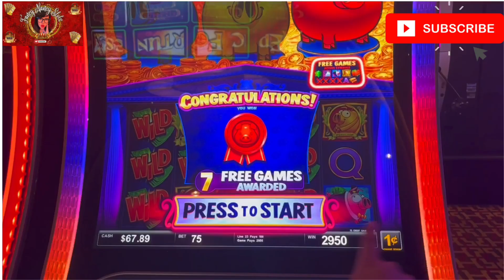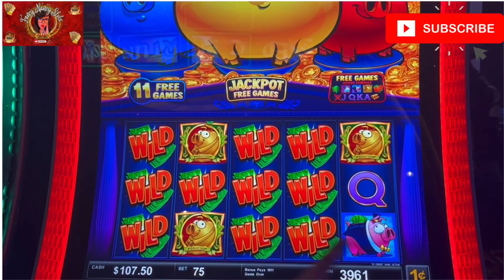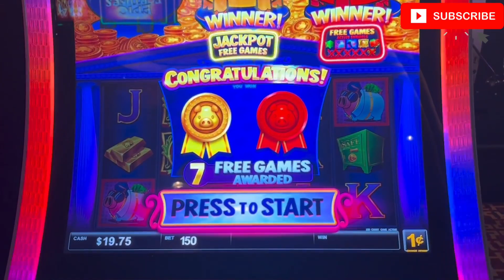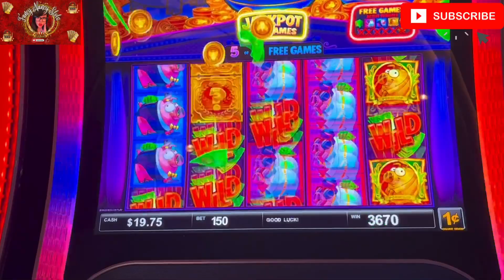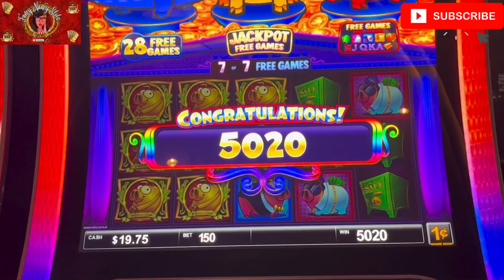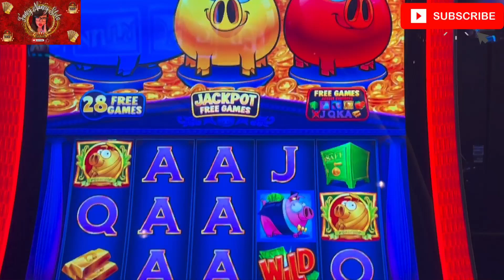First time playing Rich Little Piggies. Back to Back Bonus's!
Its 2023! Hello Fancy Nancy supporters. Thank you to everyone who has helped us grow our channel. Thank you to the wonderful slot community for supporting Fancy Nancy Slots, we care for all of you! Please friends go check out each other channels and show love and support. Besitos!
@spinningandwinningslotswit5241 @gamblebeeslotsnmore8576 @GRACYLUCKSLOTS @TrendyTroylynSlots @marjonochannel6485 @MIKEANDAPRILUNPLUGGED @TheRouletteMaster @707SLOTS @DGProduction777 @CasinoslotsJJ @Lowbudgethighrollers1 @DebbieLovesSlots @CasinoChronicles-Tina @manvsslots @robertferguson64 @NaturalWonders1710 @AussieLinkSlots @CassanovaSlots @RyanRichardSlots @SlotSavvyPK @JohnColtrane2000 @goldelfslots @LotteryJunkie7467 @TLSlots @tlcslots @RoseS Slots @SlottyDisposition @BarbaraPlayinSlots @CasinoLadySlots @slotsacrossamerica @kenowarriors5703 @kenoladyadventures @trishascratch @Trishthedishslots @jerikoslots9665 @SHORTSTACKSLOTS @fortunatequeenchannel @TheGAMBLERafterDark @IntheKitchenwithKaren @EpicAdventureCouple @slotgamblinggranny @donathedivaslots @SoCal Slots @tanlocofficial8246 @PowerCoupleSlots @yeldarbslots @TXGambles @laraespeaks @thebuffalogoldguru @ChrisAndLu @gamblersanonymousslotsscra236 @gmoneyslotmachinevideos @Touffy11Slots @younasvillagevlogs2193 @SoulotMates @DaBossSlots @Str8UpSlots @TheSlotBandits @BeerBellySlots @TYMSlots @thegreatindoorswithedandmi7880 @Celebrity Tales @TheShamusOfSlots @HRScratchCards @spinandwinslots @mystikslot @nancybthescratcher6327 @slotbae5 @GamblinGranny @GalavantersSlots @BigEZSlotz @SlotAngel @CLSlots6 @cllowboyking5152 @Shivshaktisursangrah @valentinaianiaauthor @wheresmish777 @SlotswithSara @LolaBelenFamily @TheLaughingLion @VegasAction @ryderissaluckyadventures1868 @POPPOPSGAMING @kenmillionx @OKslotsoffun @luckynancyslots7927 @Casinoslotcouple @LoriLuckbox @josep55555 @tony_496 @TTownsadventures @BillyDsSlotChannel @ShinobiSlots @TheGoodLife88 @jreal4343 @darlenepurnell @SlotSistah @DKScratcher @BSwithTodd @illwineventually @HeyOldguySlots @JustMELIandDAVID @JazzyJSlots @SLIMLEESCRATCHERS @vitorrenslain365 @AbeedBasheer @dirtynailscratcher @JacobslifeinVegas @GamblersUnknown @staciasslot @YoshiSlots @crowslots @SheelaFashionBoutique @crackinupwithcraig2648 @upanddownslots @sassaslots @BigSlotter @lowbetslots @ride @zachandclaryssa @ReelTwinningSlots @jbelahslotchannel4224 @ShellysYorkiesandSlots @slotdaddy4077 @blueline_slots229 @soothingmeditation-M.Q @michaelmyersofdecatur1627 @handpayallday @SlottyMathTeacher @scratchermbusy @Swootzsz @GodofJackpots @mysmalltownmountainlife1111 @msblingthing2137 @kimboslots1111 @HeadersbetterSLOTS @Simslottoandslots @DoubleDoubleDougie @shakaslots @ohyeahslots @tcbslots @cjgamblingentertainment @momnpopslots8141 @avalonslots @AshleySlots @mk_slot9898 @majorjackpotslots9524